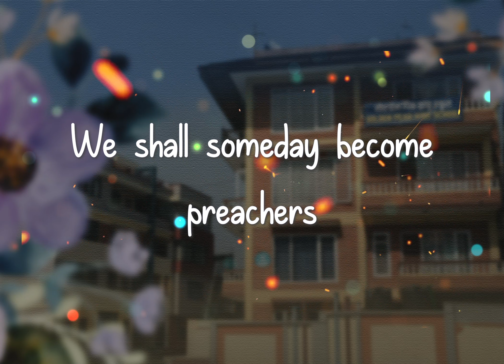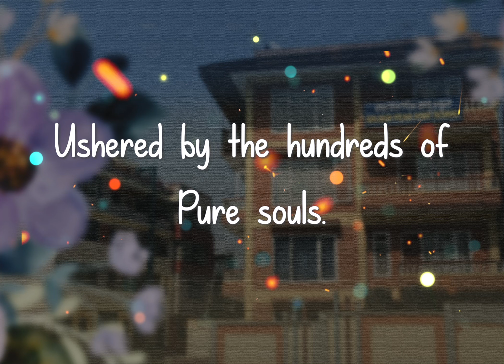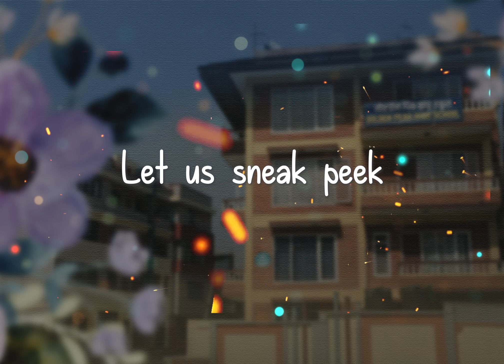Golden Peak High School Theme Song (Lyrics)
Join us on a melodious journey as we celebrate the essence of our beloved school through this captivating and uplifting anthem. The Golden Peak High School Theme Song encapsulates the values, culture, and vibrant community that make our school truly special.